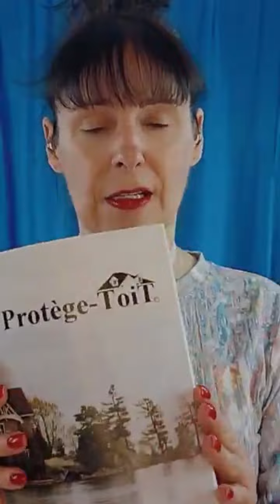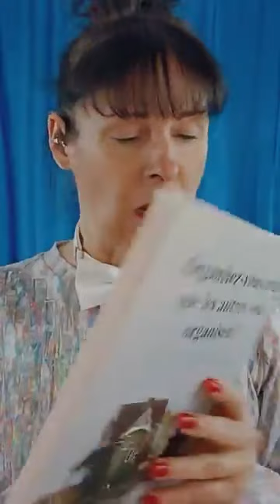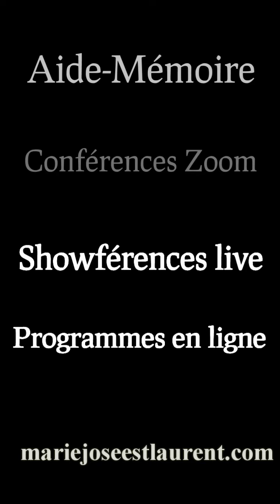La question de Sybelle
Bonjour notaire ! Je veux m’acheter une maison, mais je trouve l’opération assez compliquée, merci ! Est-ce que je peux prendre rendez-vous avec un notaire avant même d’avoir choisi la maison que je veux pour qu’il m’explique comment ça marche ou si c’est prématuré d’aller le rencontrer ?

J’écris aussi des biographies :
Personnelle
Familiale
D’entreprise
D’organisme
 ÉDITRICE

Baptême
Fiançailles
Anniversaire d’amitié
Graduation
Divorce (oui ! ça se fête !)
Retraite
Transfert d’entreprise
Lancement
Ouverture d’entreprise
Etc.

 JOVIALISTE